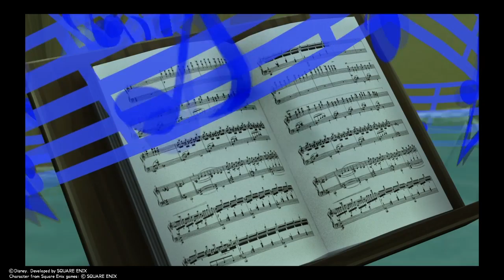Harmony Kingdom Hearts DD part 12